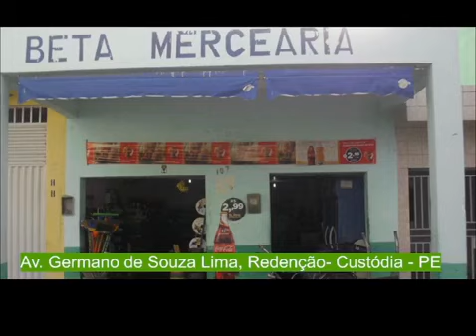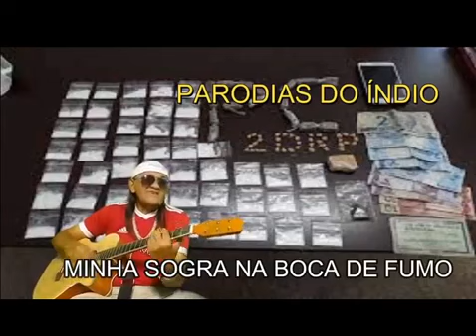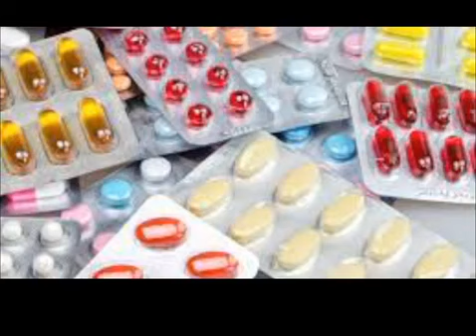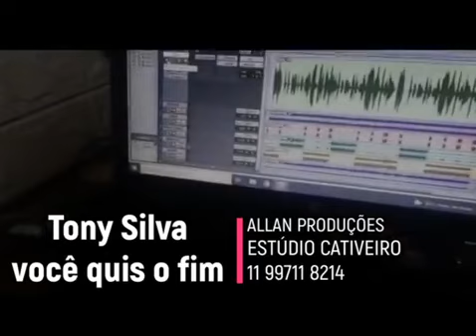show da noite com JOSÉ ORLANDO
PROGRAMAÇÃO SHOW DA NOITE
lives no facebook
programa show JONET BRASIL

Programas - show da noite, Momentos da Seresta e Sabadão do Brega